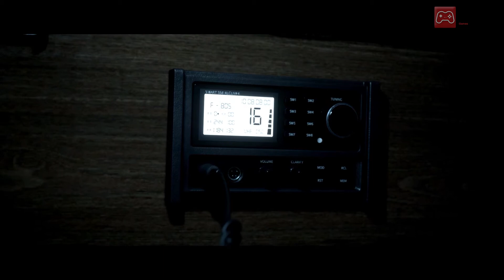The Dark Pictures Anthology: Man of Medan - Gameplay Parte 3 II Español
Cuatro universitarios deciden alquilar un barco liderado por una joven capitana que les guiará a lo largo del Pacífico Sur. Dos de ellos, aficionados al submarinismo, se zambullirán al mar con tal de encontrar un enorme pecio de la Segunda Guerra Mundial en el que se encuentran las coordenadas de un tesoro de gran valor, pero su ambición y una peligrosa tormenta les conducirá al destino más siniestro: un buque de carga anclado y abandonado en medio del Pacífico que pondrá a prueba las vidas de estos jóvenes inocentes y las de unos piratas que también querían hacerse con dicho tesoro.

¡Sígueme!